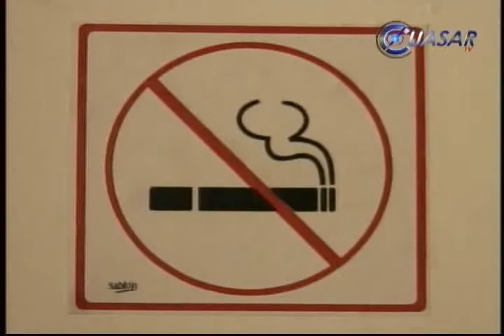Anuncian actividades para Día Michoacano sin Fumar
Los niños y los jóvenes son el objetivo en cuanto a la prevención del tabaquismo, se encuentra entre las primeras siete causas de muerte en Michoacán, anunció el Comité Ciudadano  e Interinstitucional, que organiza por vigésima primera ocasión las actividades en torno al 13 de marzo día michoacano sin fumar 2014...